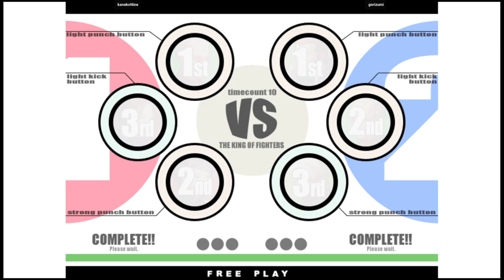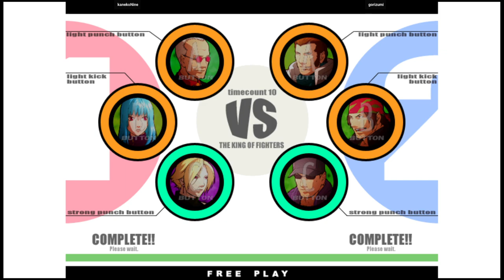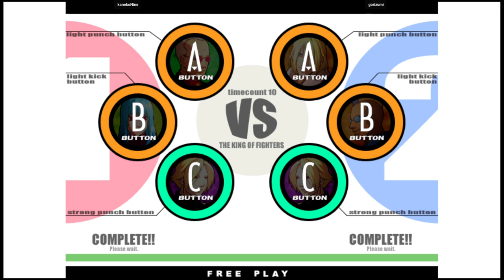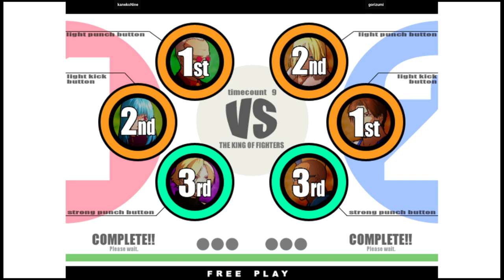KOF XI - kanekoNine VS gorizumi | 🇰🇷🇯🇵 Fightcade2